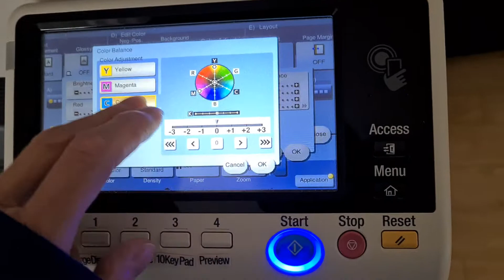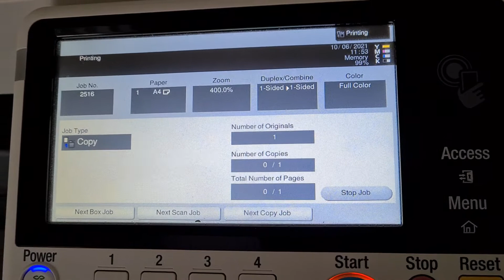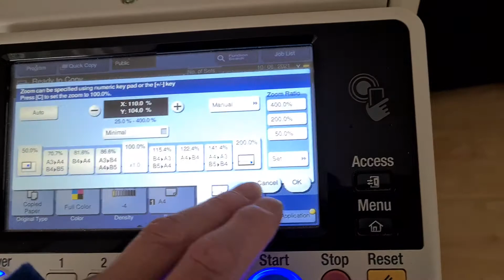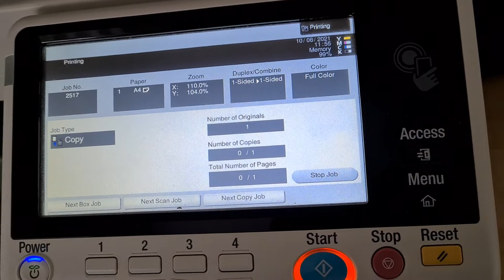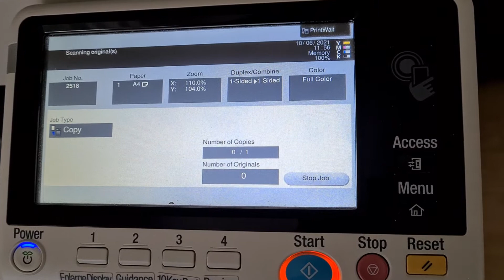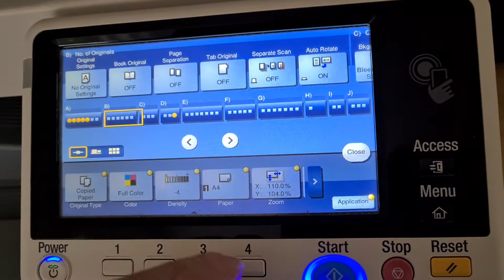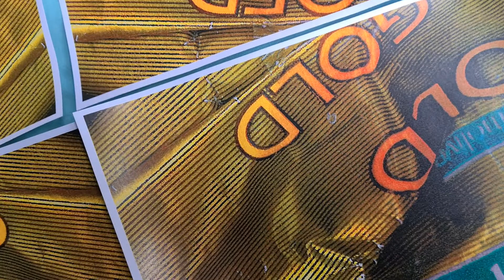Empty soap packets